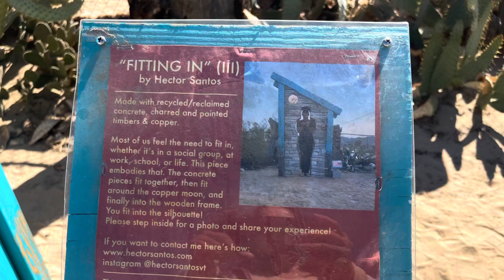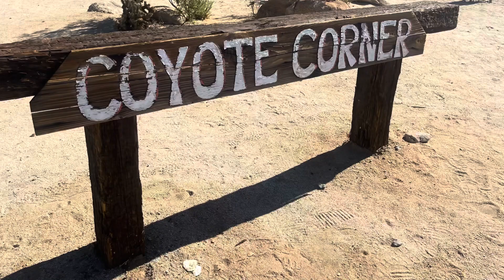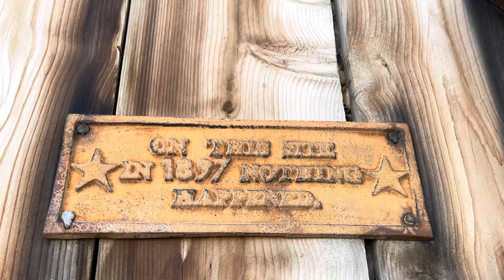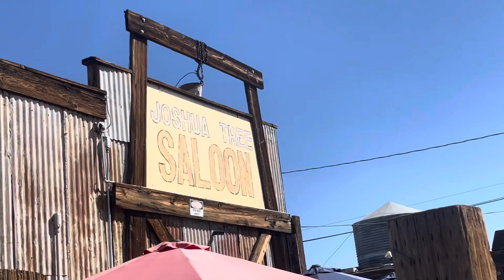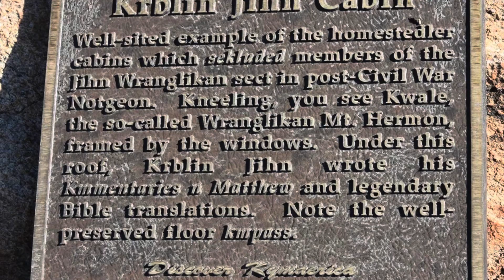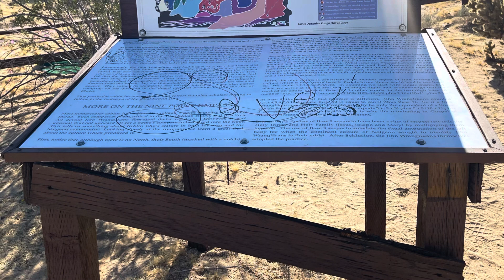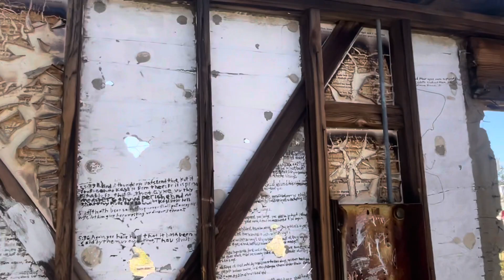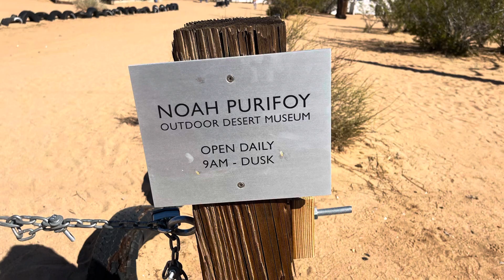Joshua Tree / San Bernardino / California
Joshua Tree